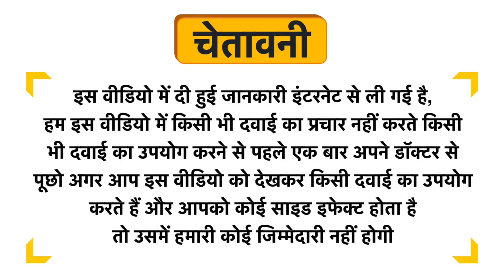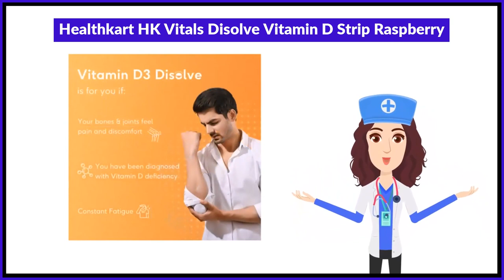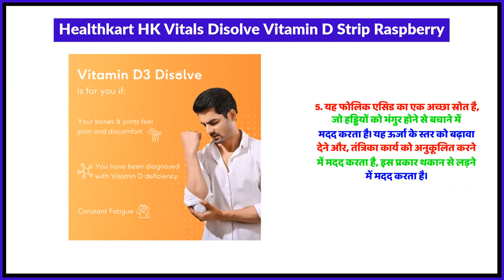Healthkart HK Vitals Disolve Vitamin D Strip Raspberry Uses in Hindi | Side Effects | Review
Healthkart HK Vitals Disolve Vitamin D Strip Raspberry Uses in Hindi | Benefits | Side Effects | Dose